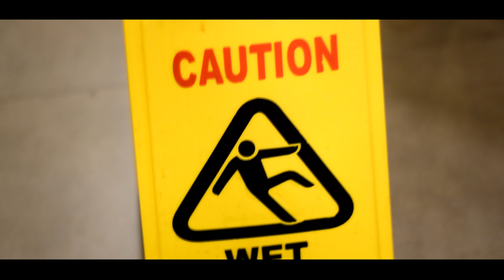YES I'M BACK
Hello mga paps

One thing is for sure
me being inactive before and getting back now are both my decision

i chose different path from content creating before kaya ako naging inactive

and i was so busy chasing my dream career
i was so focused and determined.
but then.
i guess i reached the limit of my physical and mental capacity,
and becouse of that ,
i felt lost
cause i fell like
i lost my dreams and my passion
after months of taking a break and healing
ive realized that
through out the years of my career
i understand myself more
what my passion really is
and what kind of life i really wanna have

Video By : KJD

TWEETER : @JesfherM